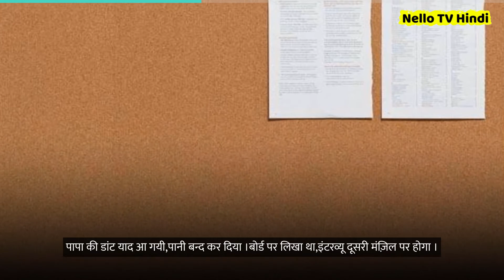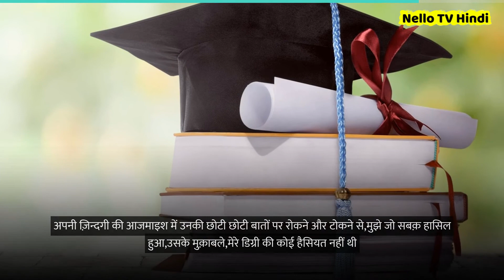माँ के कारण वह इंटरव्यू की परीक्षा पास कर ली / Motivational Relationship hindi viral stories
she passed the interview test because of mother.
Motivational Emotional Relationship Spiritual Zindagi hindi short viral video stories

1) This video has no negative impact on the original works
2) This video is also for teaching purposes.
3) Original Content is transformed to create unique Videos
4) I only used bits and pieces of videos to get the point across where necessary.